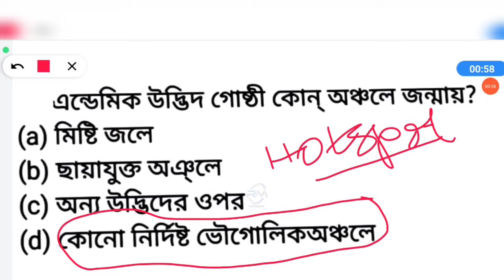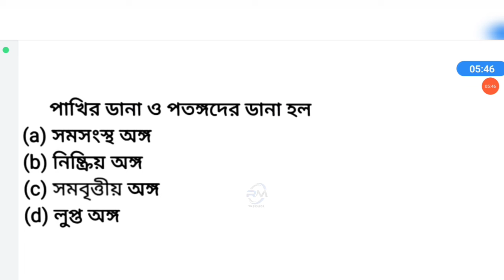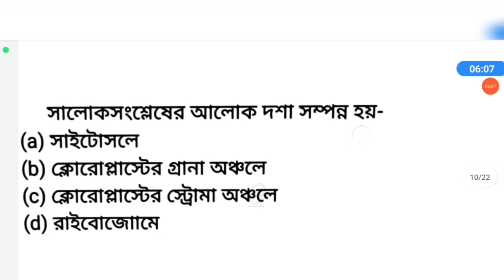GNM ANM 2022 PREPARATION| LIFE SCIENCE CLASS IV|Gnm Anm Exam preparation 2022